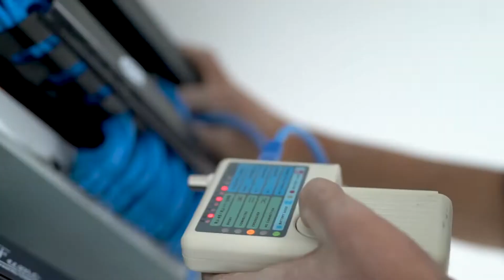Construction Engineering Organization Oficial building 0 to 100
South Khorasan Engineering System Organization has purchased and renovated a building and the steps to do it have been prepared in a short clip along with the explanation of the organization's manager.